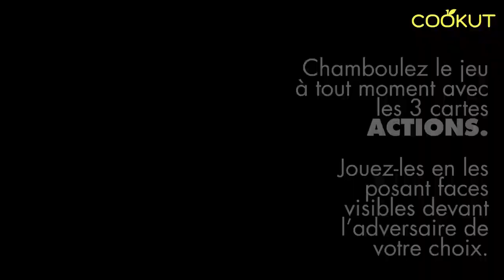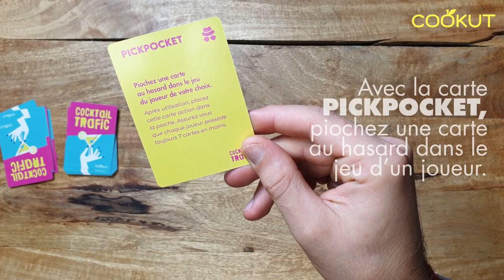Jeu de Cartes Cocktail Trafic de Cookut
Le jeu de cartes Cocktail Trafic de Cookut vous permet d'avoir toutes les cartes en main pour préparer le cocktail. L'objectif est donc de
* Proposer des échanges de cartes avec les autres.
* Récupérer les bons ingrédients.

Pour ce faire, commencer par commander votre jeu en cliquant sur le lien suivant